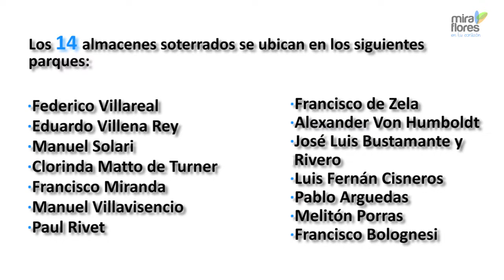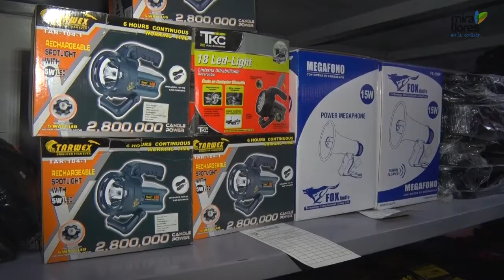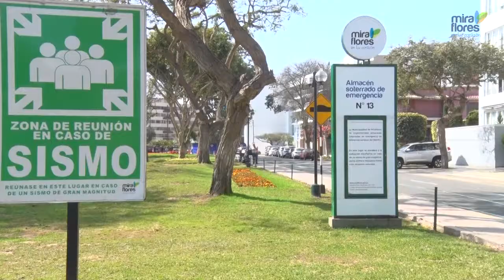Conoce los almacenes soterrados de Miraflores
La Municipalidad de Miraflores cuenta con almacenes soterrados de emergencia, construidos e implementados con la finalidad de atender a la población local en caso de un desastre natural.